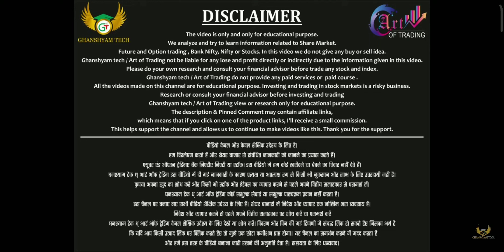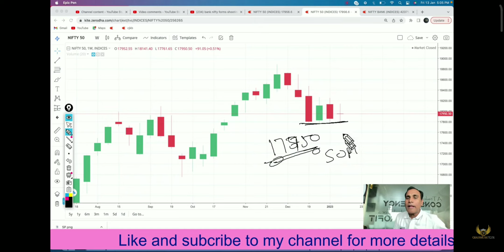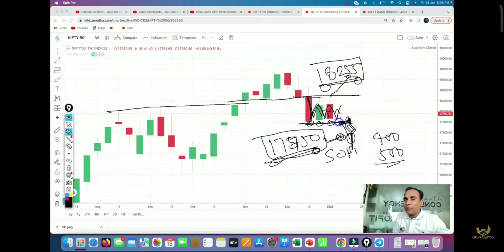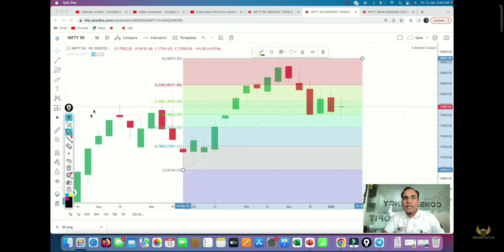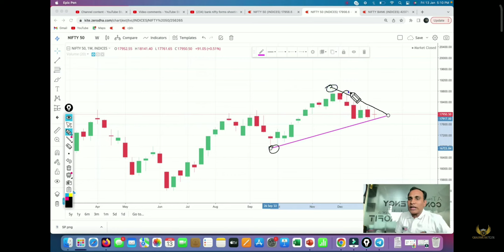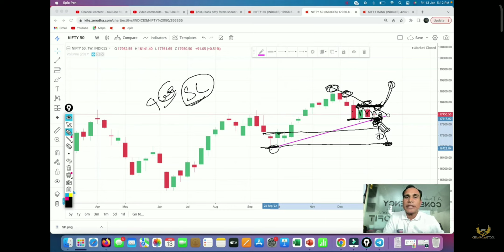Nifty weekly chart analysis by Ghanshyam sir.Breakout or breakdown?????